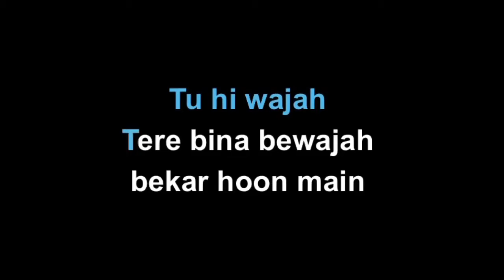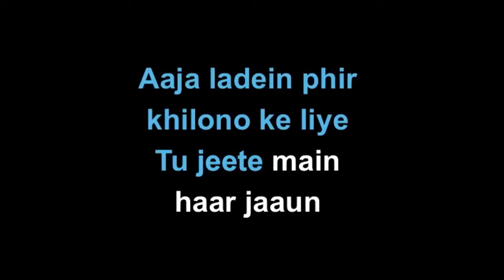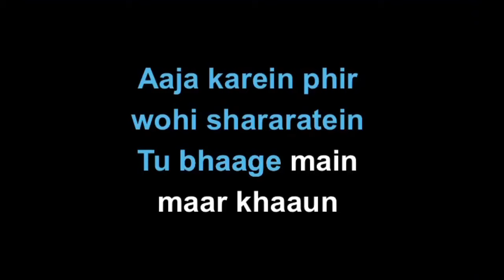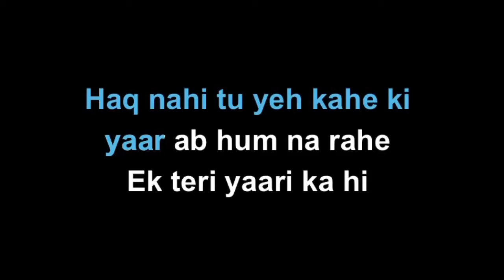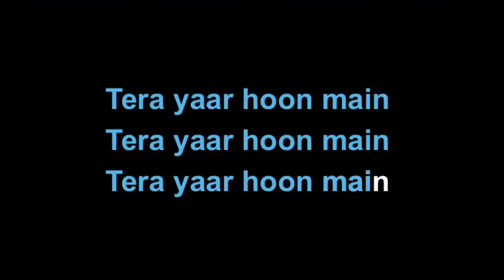Tera Yaar Hoon Main - Sonu Ke Titu Ki Sweety | Karaoke